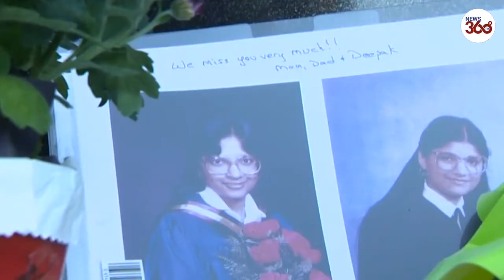Canada: Police release video of suspect vehicle in Ripudaman Singh Malik shooting case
RCMP are urging the public not to speculate about motive as they investigate the brazen daylight shooting of Ripudaman Singh Malik, who was acquitted in the 1985 Air India terrorist bombings.

Malik was killed by multiple gunshot wounds in Surrey’s Newton neighbourhood on Thursday morning. The police investigation is focusing on the white Honda CRV that was found ablaze a few blocks away.

“It was later found burned in the area of 82 Avenue and 122A Street.”

IHIT says a white Honda CRV was used in the shooting of Ripudaman Singh Malik on Thursday. It arrived in the business park around 7 a.m., and its occupants waited for Malik to arrive around 9:30 a.m. The CRV was found on fire a few blocks away shortly after the shooting.

Police released security footage of the vehicle on Friday, but are releasing limited information about the “targeted” shooting so as not to “taint witnesses,” Lee said. There is no risk to the public at this time, he added.
“It arrived at about 7 a.m. and the occupants were waiting for Mr. Malik,” said Sgt. David Lee of the Integrated Homicide Investigation Team in a Friday briefing.

Malik and Ajaib Singh Bagri were acquitted in 2005 of mass murder and conspiracy charges related to the pair of Air India bombings that killed 331 people, mostly from the Toronto and Vancouver areas.

The attacks are the largest mass killing in Canadian history, and set off an international investigation that ended with just one person being convicted, and multitudes of criticism aimed at the RCMP and federal agencies.

On June 23, 1985, a bomb that had been planted on Air India Flight 182 exploded as the plane was mid-air over the Atlantic Ocean, nearing Ireland. No one survived, including the 268 Canadians aboard.

Two baggage handlers were killed not long after, when a bag exploded at Tokyo’s Narita International Airport as it was being transferred to Air India Flight 301.